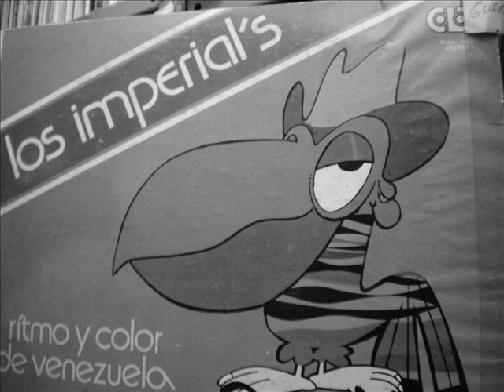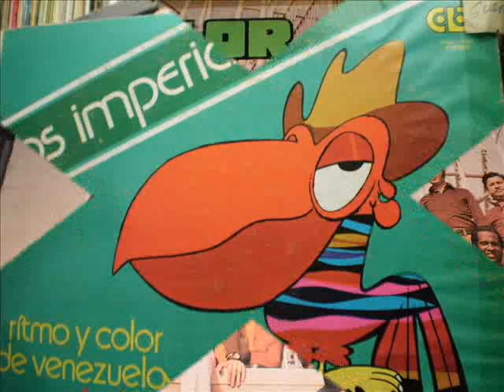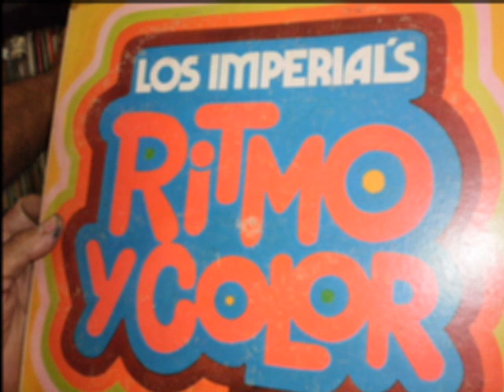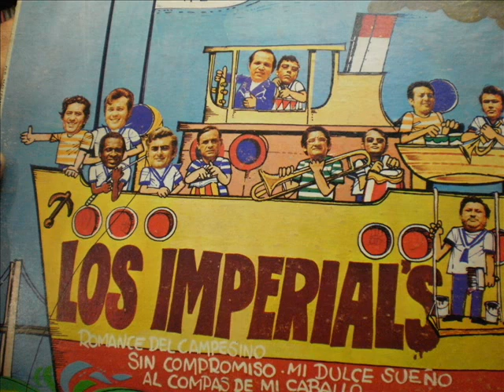Los Imperials Canción de La Serranía(Roberto Cole)-Canta: Hender Fernández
Canción de La Serranía con los Imperial´s de Maracaibo.